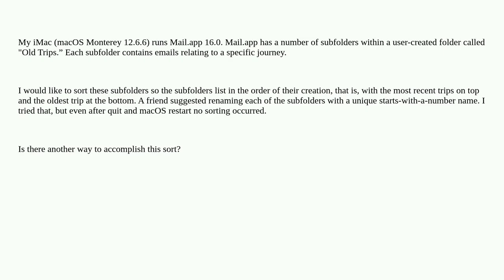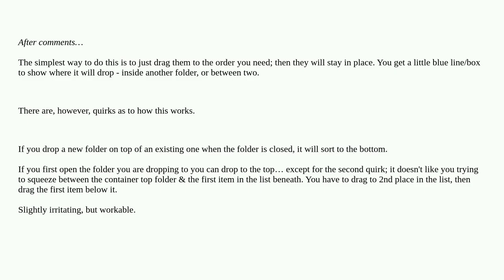Apple: Sorting mail.app subfolders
Sorting mail.app subfolders

A special thanks goes out to the community

  sort email mail.app